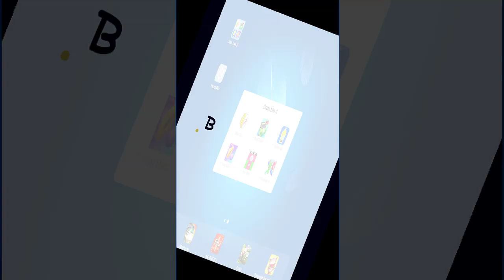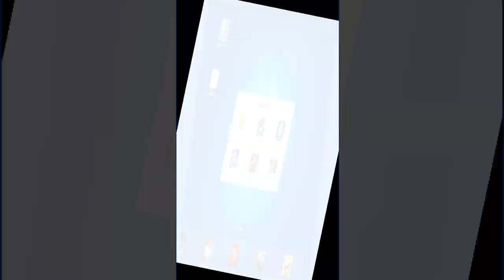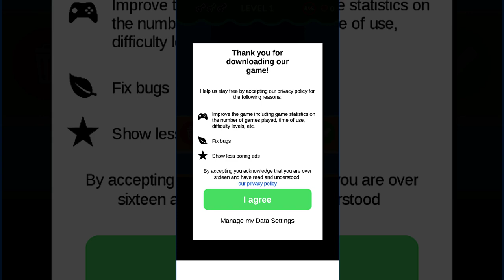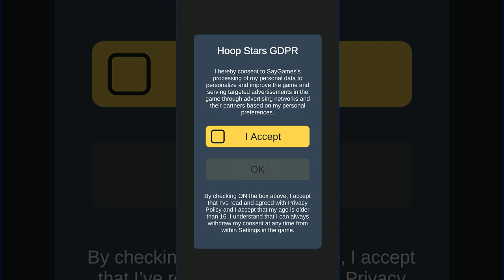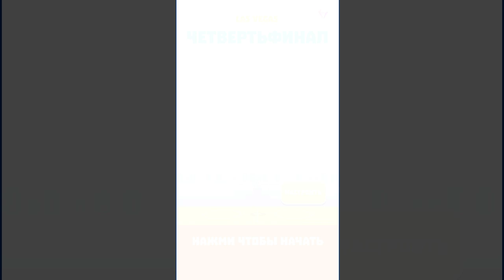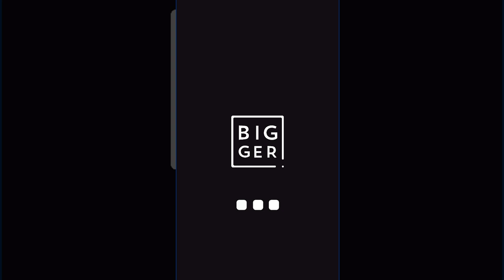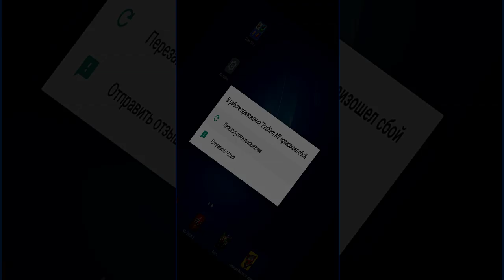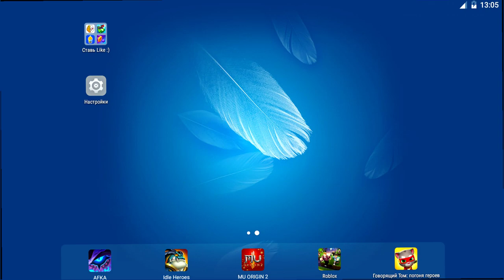Brain Out, Road Crash, Bubble Tea, Hoop Stars, Holo Ball, Push'em all, Soap Cutting, Stickman Battle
Brain_Out, Road Crash, Bubble Tea, Hoop_Stars, Holo Ball, Push'em all, Soap Cutting,